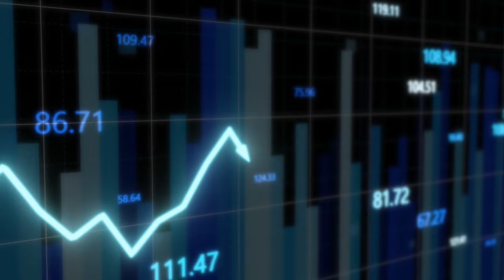Cân Bằng Cuộc Sống: Bí Quyết Tránh Cháy Sạch Kiệt Sức Cho Người Bận Rộn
Timeline

0:02 Văn hoá năng suất
0:13 Hội chứng kiệt sức
1:29 cái giá phải trả của văn hoá năng suất
2:12 Overload burnout - cháy sạch vì quá tải & giải pháp
3:03 Underchallenge burnout - cháy sạch vì thiếu thách thức & giải pháp
4:31 Neglect burnout - cháy sạch vì bị bỏ bê & giải pháp
5:59 Lời kết

2livesimple means to live a simple life.